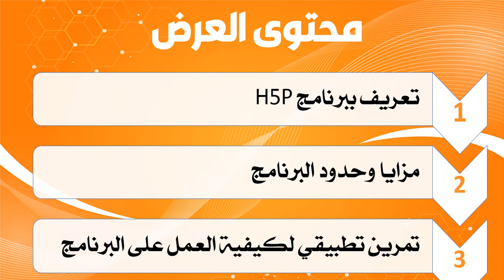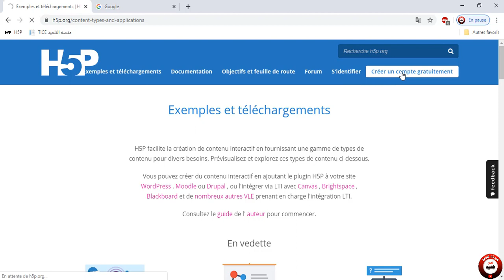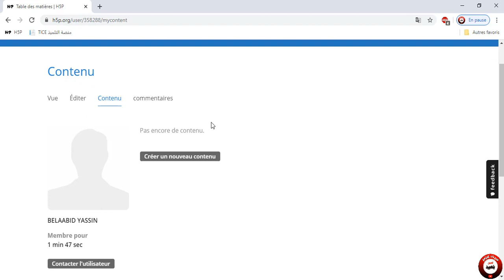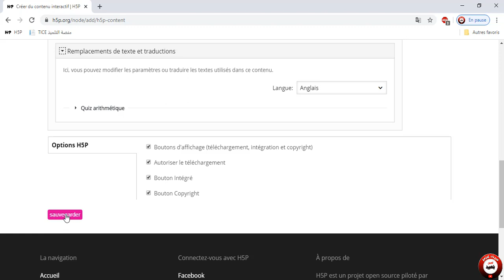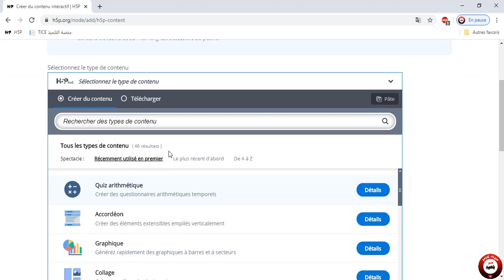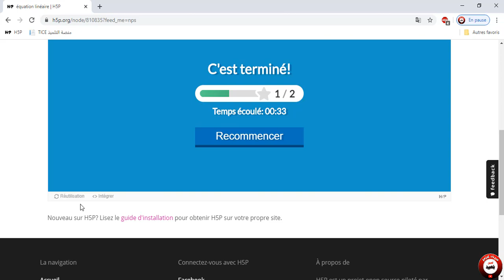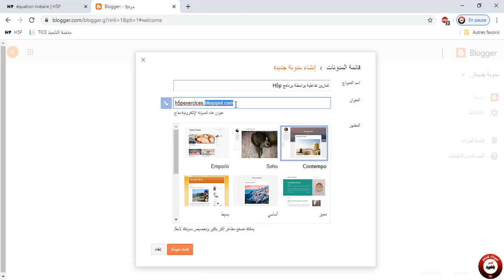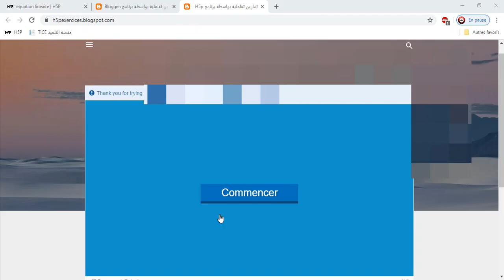H5P كيفية إنجاز تمارين تفاعلية بواسطة برنامج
رابط  الموضوع على المدونة